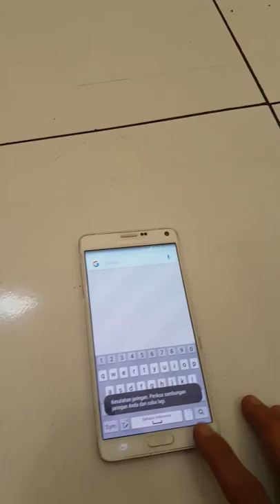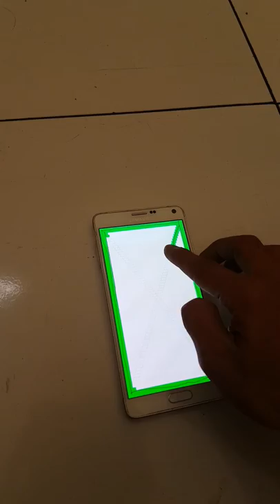4 ex resmi sein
note 4 kondisi fisik sesuai dividio dan masih normal semua layar bayang halus